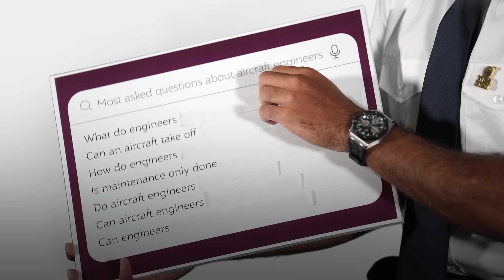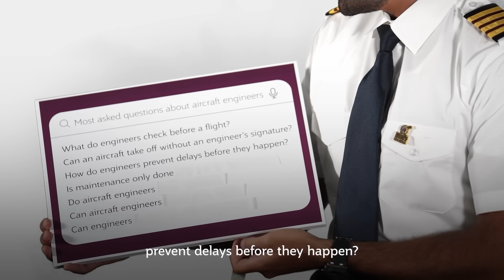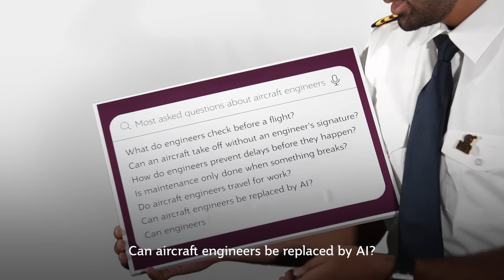Most asked questions about aircraft engineers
Can an aircraft take off without an engineer's signature? Can AI replace aircraft engineers?

Engineer Ali is here to answer some of the most searched questions about aircraft engineers on the internet.

00:00 Intro
00:18 What do engineers check before a flight?
00:36 Can a plane take off without an engineer’s signature?
00:58 How do engineers prevent delays before they happen?
01:17 Is maintenance only done when something breaks?
01:46 Do aircraft engineers travel for work?
02:05 Can aircraft engineers be replaced by AI?
02:21 Can engineers work on all types of aircraft?